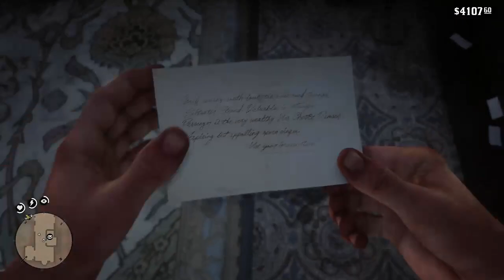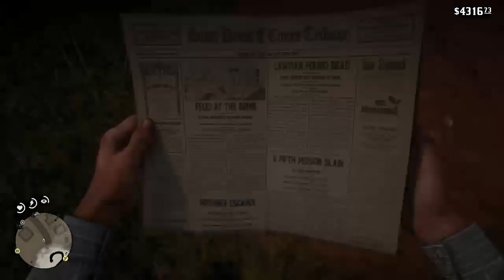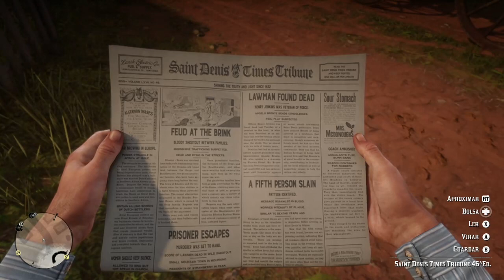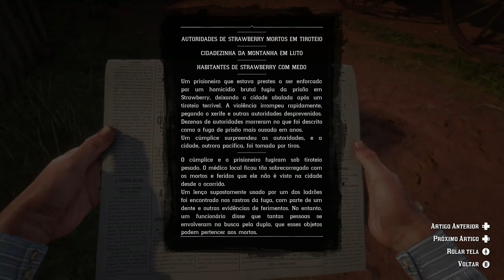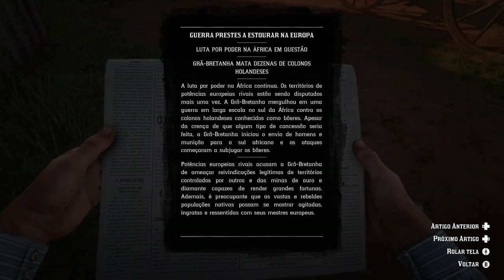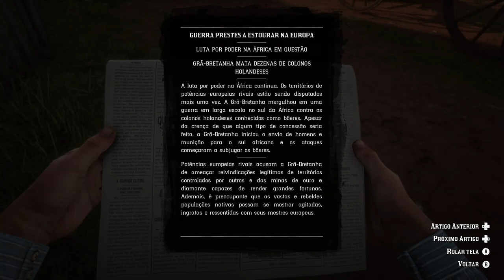RD2 De sabado do feriadao Alô Guedes osso a 4 reais tá osso